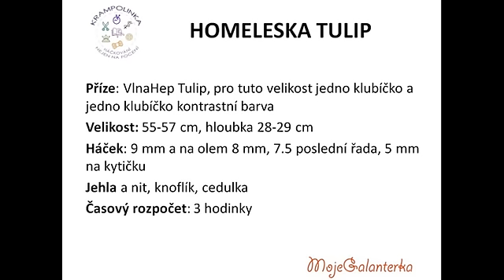Háčkovaná homeleska Tulip pro začátečníky. Unisex a rychlá.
V tomto video návodu si společně uháčkujeme jednoduchou a rychlou homelesku z příze VlnaHep Tulip. Celý psaný návod a barevné variace naleznete ZDARMA zde

Kombinace většího háčku, polodlouhých sloupků a příze Tulip a vyskočí na Vás vzorování, nad kterým si spoustu háčkařek láme hlavu. Zvládne ji i začátečník a dozdobení pak už záleží na vás. Falešné poutko, kytičky či půlkytičky nebo obyčejný štítek a můžete vyrazit do jara či do podzimku.

Vlna Hep Tulip je stálice na českém trhu. Jedná se o 100% antipillingový akryl v parádní škále barev. Klubíčko má 100g a 180 metrů a hodí se od podzimu do jara na svetříky, čepice, kulichy, homelesky, tunely, svetry, vesta, ponča, deky do kočárku či homedekor a hračky. Příze má český atest TZÚ a je vhodná pro děti do tří let. Mám ji velmi ráda. Tulip jde totiž krásně zdvojit a můžete vyčarovat zimní čepice v melírech či s postupnými přechody, tzv. ombre.

Tak se na homelesku vrhneme, je za chvilku hotová.

Homeleska Tulip, velikost 55-57 cm
Příze: VlnaHep Tulip, zakoupíte na na tento obvod a hloubku 28-29 cm stačí jedno klubíčko, jedno klubíčko kontrastní barvy
Háček: 9 cm na čepici, 8 mm na lem, 7.5 mm poslední řada, 5 mm na kytičku
Označovač nebo kousek příze, jehla a nit
Na dozdobení knoflík či štítek
Hodinový rozpočet: cca 2-3 hodiny včetně úprav
Pro začátečníky
Pozn. Pro velikost 46-47 je konečný počet PDS 42 PDS do mezer.

Věřím, že se Vám jednoduchá a rychlá háčkovaná homeleska pro děti či dospělé podaří.
Na čelní stránce doporučuji kliknout i na zvoneček.

Každou nebo skoro každou neděli se můžeme ONLINE a LIVE potkat v podcast Povídání u klubíčka, které běží na čelní stránce mého YT kanálu. Stačí být v neděli v 10:00 hodin s kávičkou online a společně si rozbalíme balíčky, soutěžíme, listujeme knihami o háčkování a povídáme si o zajímavostech ze světa klubíček a přízí.